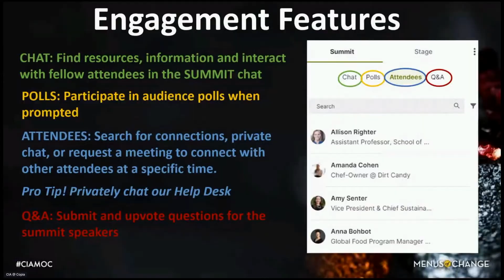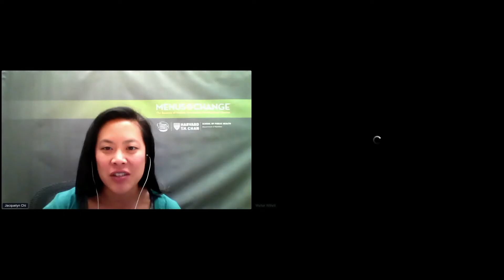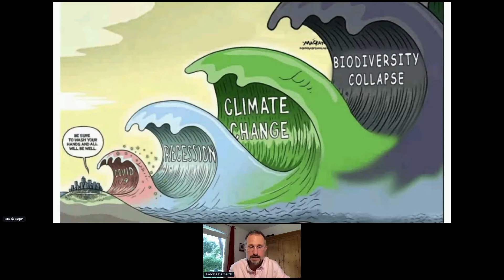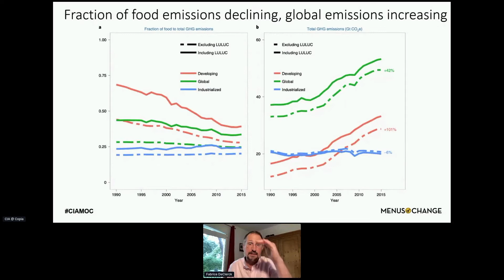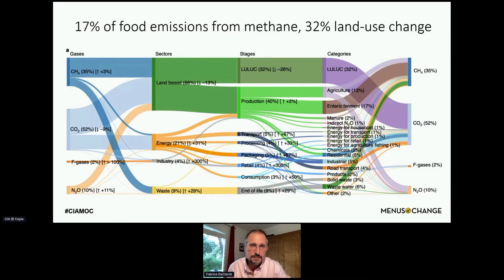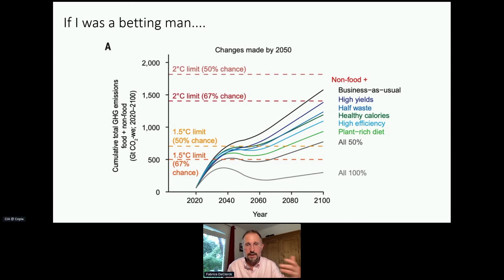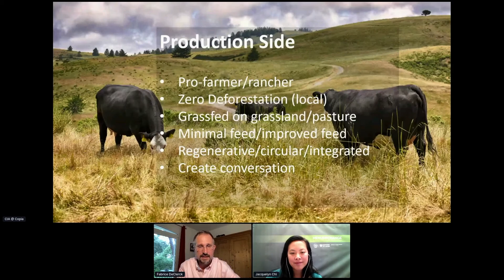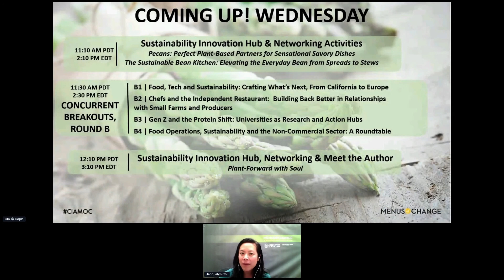Menus of Change 2021: Assessing Carbon Strategies, from Carbon Capture to Decarbonizing Food Systems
General Session VI: On the Menu: Assessing Carbon Strategies, from Carbon Capture to Decarbonizing Food Systems

Though there is widespread agreement that high carbon emissions in our global food systems are driving climate change and need to be urgently addressed, there is some disagreement about how best to do this. Many experts argue that we need to decarbonize the food system pursuing everything from re-regionalizing food systems to shifting protein sources in our diets to be much less reliant on animal agriculture, especially ruminant animals. Others insist that not only is regenerative agriculture an existential imperative, but that animal production that follows regenerative principles involving carbon capture—or what is known as carbon sequestration—can get us to the same endpoint on climate change mitigation.  The latter suggests that setting aside the negative health impacts of high meat consumption, selecting the right type of meat we produce (grass-fed on appropriately managed rangelands) can offset at least some of the concerns about the amount of meat we produce in terms of carbon emissions.  In this session, we’ll learn where the state of the science is about all of this—what we know and what we don’t know—and why we need a larger, integrated framework for change.

• Walter Willett, MD, DrPH (Professor and Past Chairman, Department of Nutrition, Harvard T.H. Chan School of Public Health; Chair, Menus of Change Scientific & Technical Advisory Council; Co-Chair, EAT-Lancet Commission)

• Fabrice DeClerck, PhD (Science Director, EAT; Senior Scientist, Biodiversity International; and member of the Core Team, Blue Food Assessment)